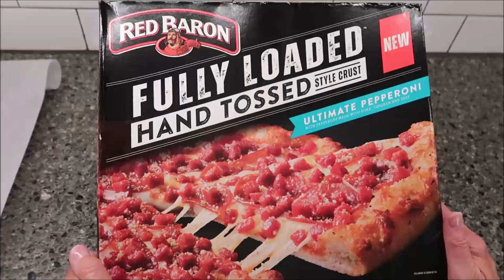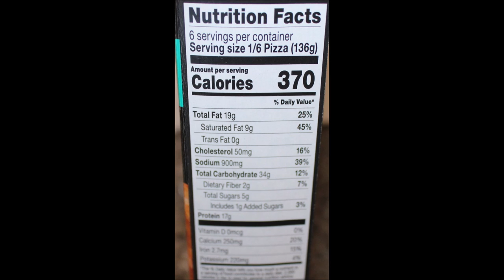Red Baron Fully Loaded Hand Tossed Style Crust: Ultimate Pepperoni Pizza Review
This is a taste test/review of the Red Baron Fully Loaded Hand Tossed Style Crust Ultimate Pepperoni Pizza. It was $8.99 at Target.